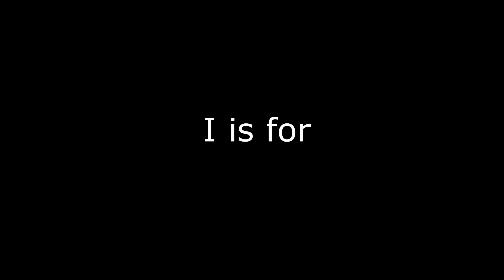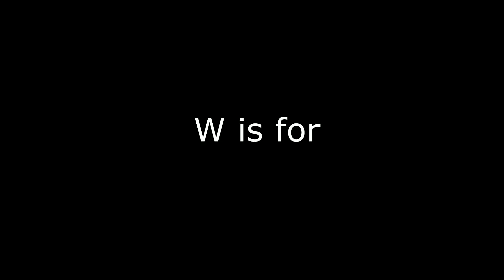learn the alphabet with jamie hewlett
gorillaz have one, damon has one, it's time for jamie
embarassing to watch